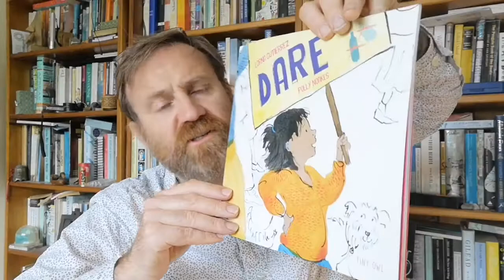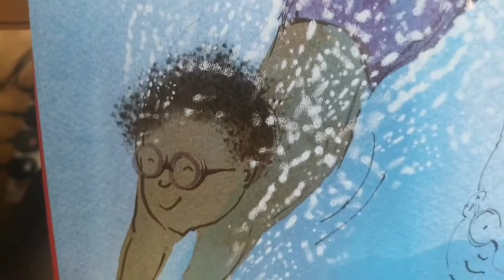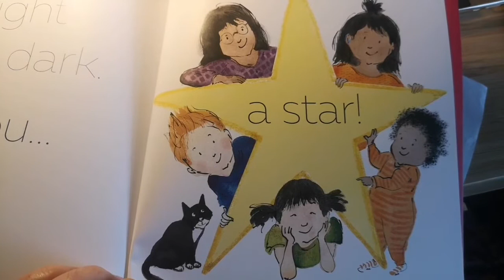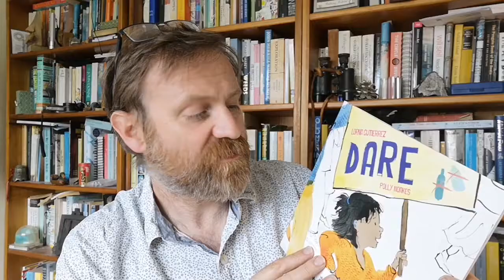Picture Book Assembly featuring 'Dare' by Lorna Gutierrez and Polly Noakes.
Dare is written by Lorna Gutierrez and Illustrated by Polly Noakes. It is published by Tiny Owl.
We acknowledge the copyright, ownership and rights of author, illustrator and publisher. We do not seek to profit in any way from this video.